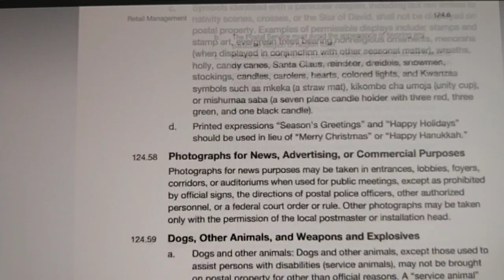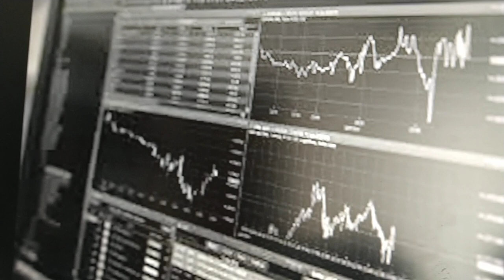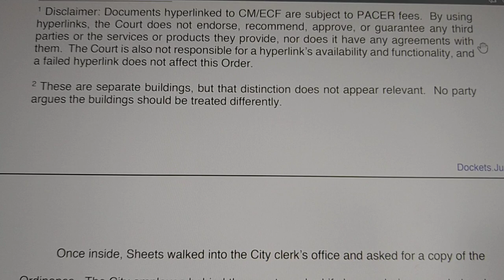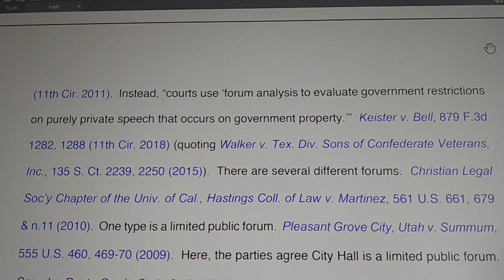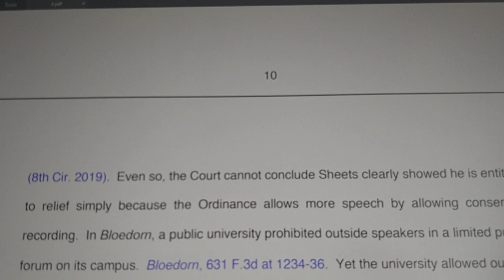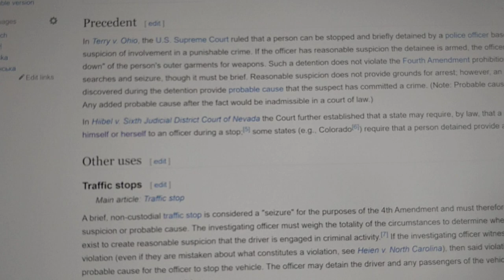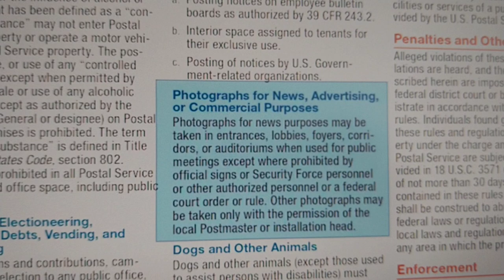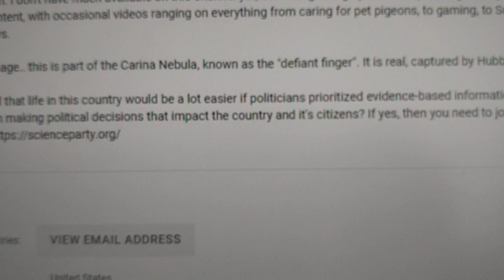Jason Guttertrash Charles Manson